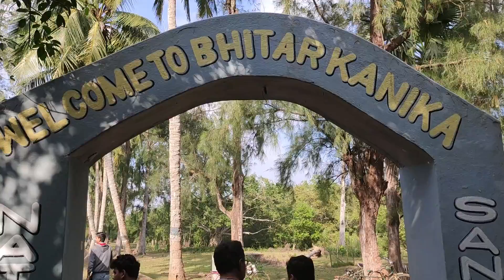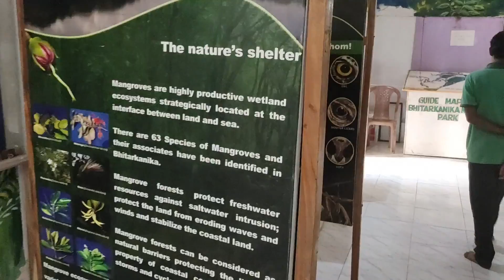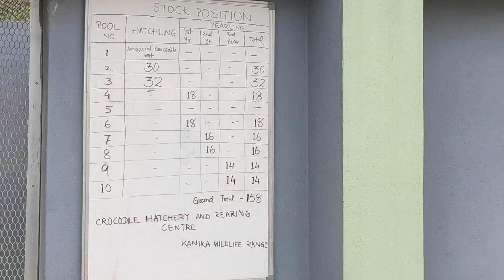BHITORKANIKA NATIONAL PARK[]AMAZON OF INDIA[]BIRDS & ENTERTAINMENT